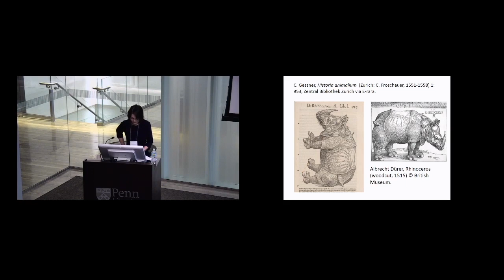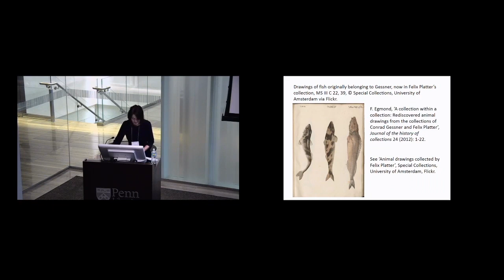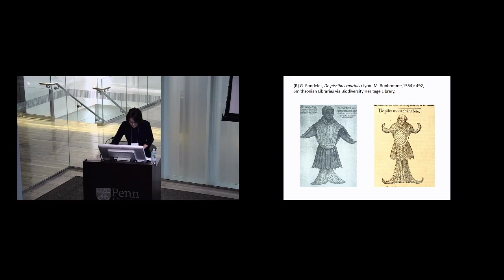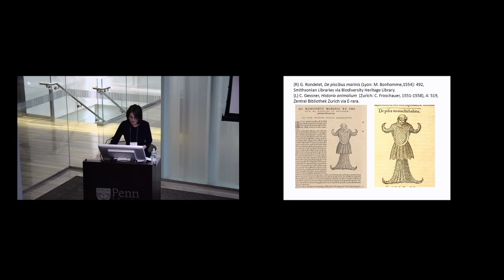(Preview) Sachiko Kusukawa • Copying as Translation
Copying as Translation: Direct Observation vs. Copied Scientific Illustrations
Symposium Keynote presented by Wolf Humanities Center

Sachiko Kusukawa
Fellow, History and Philosophy of Science, Trinity College, University of Cambridge

The sixteenth century produced some of the most beautiful, richly illustrated scientific books known to exist. De humani corporis fabrica by Andreas Vesalius, published in 1543, remains, for example, among the world’s most influential set of books on human anatomy. It is generally believed that the illustrations in those books were created from direct observation (certainly the case for Vesalius), rendering them more true to life. In fact, however, a great many were reproductions—copied from other illustrations—reducing them, for scholars and critics, to second rate.

In this “Image–Text–Book” Symposium keynote address, Sachiko Kusukawa invites a more expansive view, one in which copying as a form of translation holds an important place in shaping and sharing scientific knowledge.

Video and Audio by Visual Sound, INC.